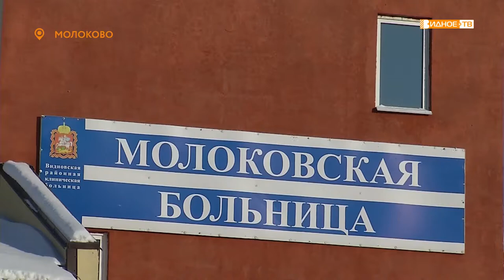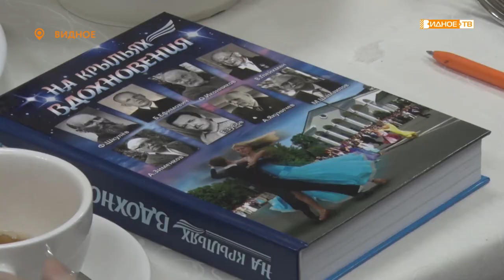Новости телеканала Видное-ТВ (29.12.2021 - среда)